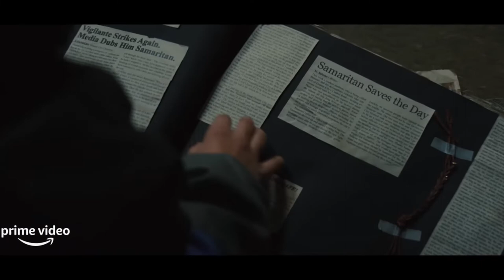Samaritan (2022) - Prime Video Movie Review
Mainely Movies reviews the 2022 superhero action movie: Samaritan. Directed by Julius Avery and starring Sylvester Stallone, Javon Walton, Pilou Asbæk, Dascha Polanco, Moisés Arias, Martin Starr, Sophia Tatum, Jared Odrick, Henry G. Sanders, and Shameik Moore.

This video features a spoiler free movie review, pros and cons of the film, a rating, and recommendations. Be sure to stick around until the end for recommended films to follow up your viewing of Samaritan and a few questions for you to answer!

* Samaritan - AVAILABLE ON PRIME VIDEO
* Peppermint (Blu-ray)
* Kick-Ass (Blu-ray)
* Kick-Ass (4K)
* Judge Dredd (Blu-ray)

|| MOVIE PALETTE ||

| MY GEAR ||

GVM RGB LED 1000D Video Lights

Film Clips Courtesy of Amazon Studios:

Avery, Julius, director. Samaritan. Amazon Studios. 2022.